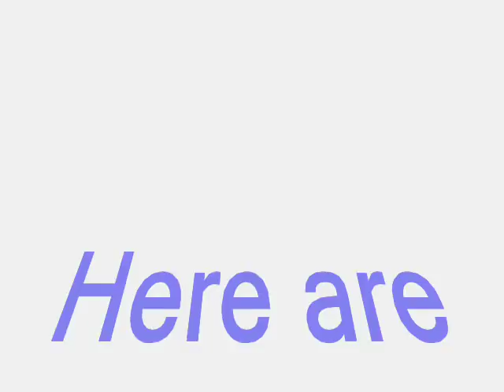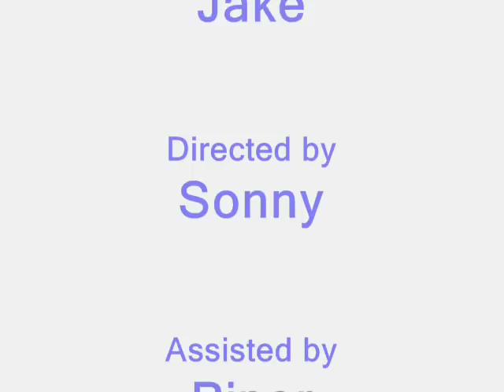Breyer Stablemate Collection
Here are a few of my fave Breyer stablemates from my collection.  Some are customs done by Jamie Bennett of Titusville, Florida.  Music by Creed.